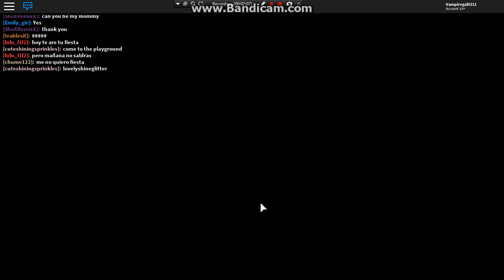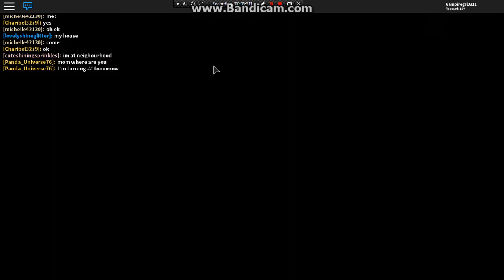Meep City| ROBLOX| Ft. Robomadness and PinkieShy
Roblox is free for mobile devices and computers/laptops